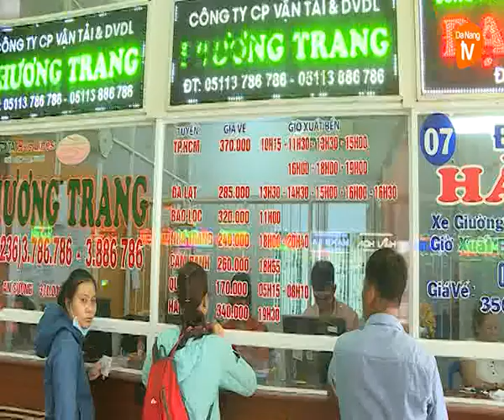ĐÀ NẴNG: “CHÁY VÉ” XE CHẶNG NGẮN DỊP NGHỈ LỄ 30/4 – 1/5